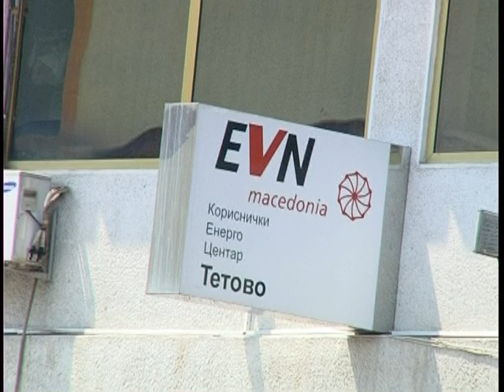Утре без струја населени места во Тетово и Гостивар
Соопштение од ЕВН Македонија.